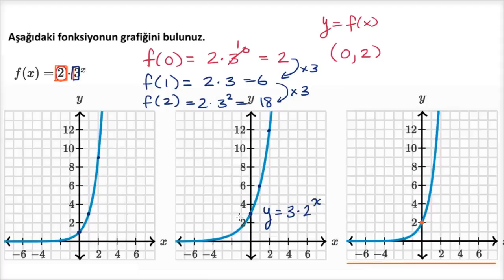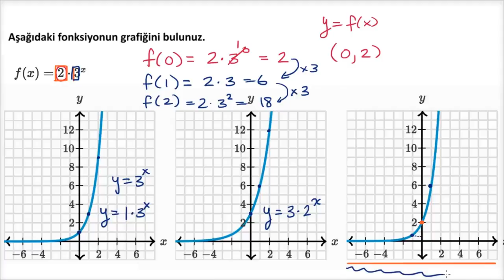Üstel Fonksiyonların Sonsuzdaki Davranışları ve Grafikleri (Matematik) (Cebir)